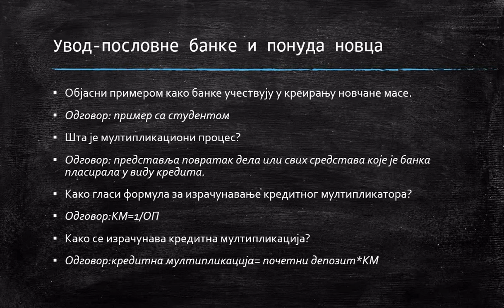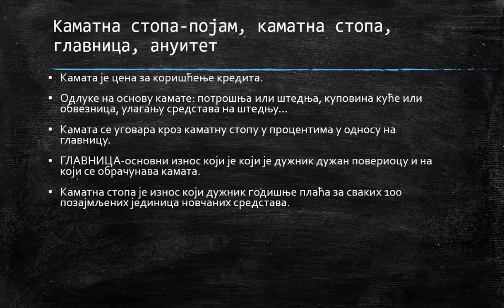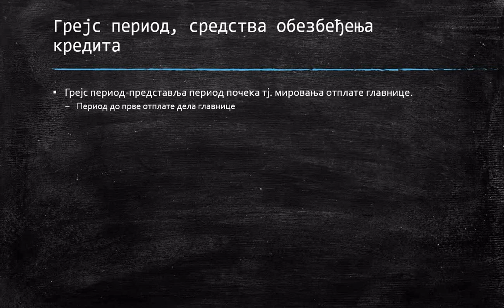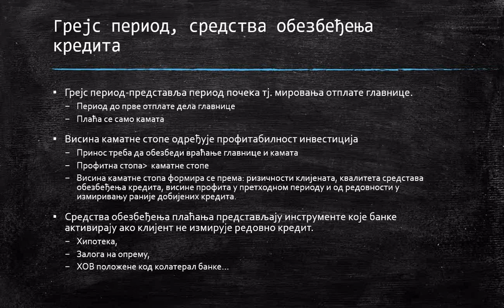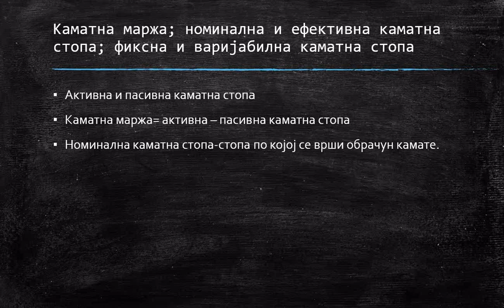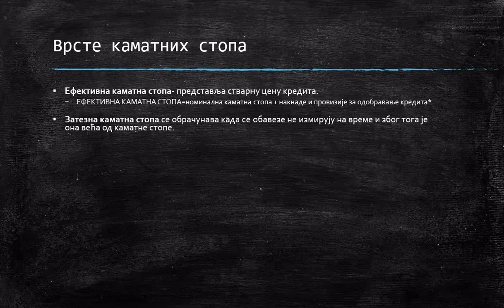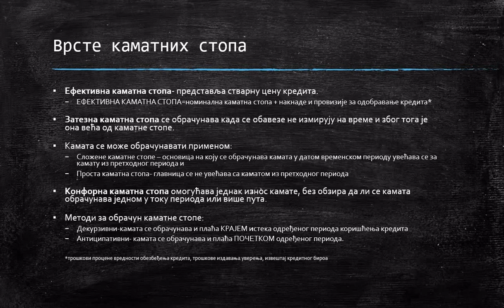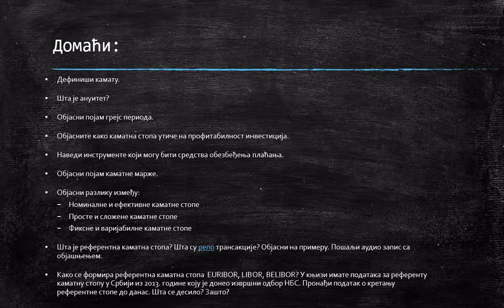Lekcija 32. Kamatna stopa